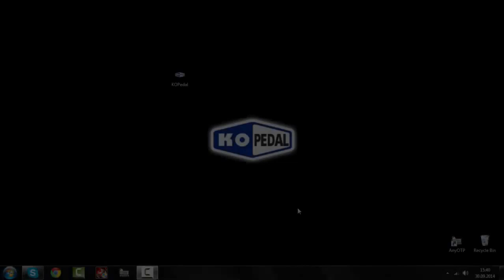KOPedal NTTGAME 2015 - Turbo Pedal (DEMO)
iyimiş video